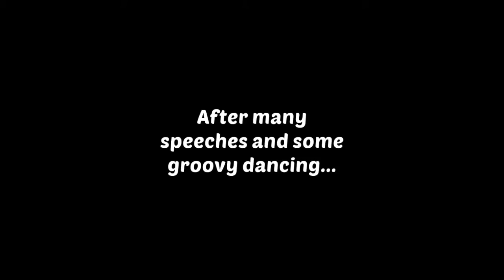Homescapes Level 1426 With No Boosters - Bonus Scene With Austin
How To Beat Homescapes Level 1426 With No Boosters - Bonus Scene With Austin: Fire the Salute